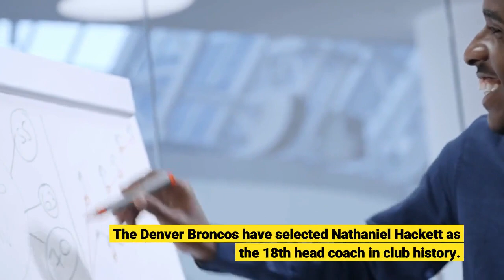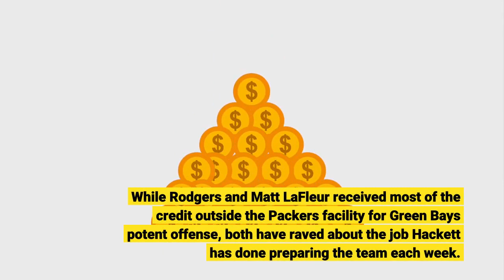Broncos finalizing deal to make Nathaniel Hackett new head coach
The Denver Broncos have selected Nathaniel Hackett as the 18th head coach in club history. NFL Network's Tom Pelissero reported Thursday morning that the Broncos are finalizing a deal with Hackett to make him their new head coach, per sources informed of the situation. Hackett's hire is the first of nine head coach openings to be filled this offseason. The Green Bay Packers offensive coordinator was a hot candidate this cycle. Talks heated up with Denver on Wednesday night as Hackett planned to interview for the Jacksonville Jaguars coaching job Thursday. The Broncos made sure that interview didn't happen. Hackett, 42, has spent the past three seasons as the Green Bay Packers offensive coordinator, helping Aaron Rodgers win what is expected to be back-to-back MVPs. The Packers have the second-most offensive TDs (160) and the fewest giveaways (37) in the NFL since Hackett became the OC in 2019. While Rodgers and Matt LaFleur received most of the credit outside the Packers facility for Green Bay's potent offense, both have raved about the job Hackett has done preparing the team each week. Green Bay hopes to fill its now vacant OC role from within, with quarterbacks coach Luke Getsy the prime candidate to take over. Denver, meanwhile, will now look to build a staff around Hackett. Los Angeles Rams pass game coordinator Ejiro Evero is considered a leading candidate for defensive coordinator, NFL Network's Mike Garafolo reported. The Broncos will also request to interview Green Bay's run game coordinator, Adam Stenavich, to be their new offensive coordinator, NFL Network Insider Ian Rapoport added. A former linebacker at UC Davis, Hackett spent his early career as a college assistant before leaping to the pros as an offensive quality control coach with the Tampa Bay Buccaneers under Jon Gruden in 2006. After returning to college to be Syracuse's passing game coordinator and offensive coordinator, Hackett followed Doug Marrone to the Buffalo Bills as the OC. Hackett spent two seasons as the Bills OC, then traveled to Jacksonville with Marrone first as QBs coach (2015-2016) and then got the coordinator job when Marrone was promoted to head coach (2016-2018). As the OC, Hackett didn't call plays in Green Bay, but is considered innovative and energetic, and can relate to players, which will serve him well as a first-time head coach. Hackett has been endorsed by Rodgers multiple times for head coaching jobs. The connection between the new coach and QB will launch a new round of Rodgers-to-Denver rumors. If the MVP QB decides to force his way out of Green Bay with a trade demand, the Broncos make a lot of sense as a landing spot. Denver has a playoff-caliber roster, with weapons galore on offense and a burgeoning secondary, outside needing a quarterback. Under former coach Vic Fangio, the defense remained one of the best in the NFL, but the offense couldn't get off the ground due to inconsistent quarterback play.